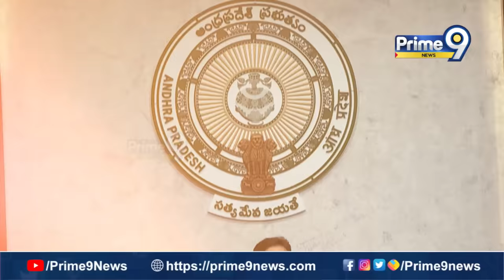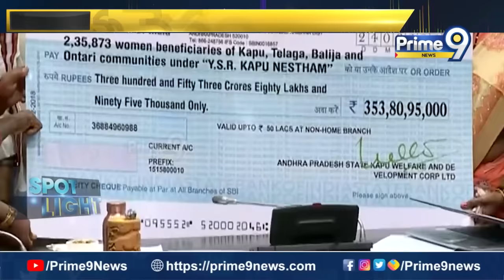ఒకే దెబ్బకు రెండు పిట్టలు ! | Pawan Kalyan Vs Jagan | Spot Light | Prime9 News